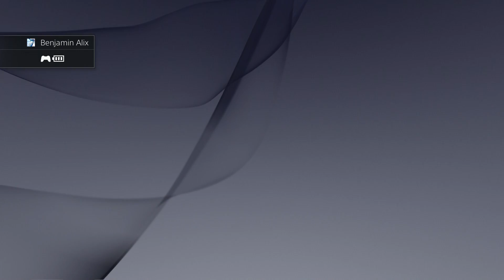No Man's Sky - Test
Editeur / Développeur : Hello Games
Sortie Française : 10 Août 2016
Genre :  Action  |  Aventure
Thème(s) : Spatial
Classification : +7 ans
Mode : Solo
Version : PS4
Langue : Français
Sous-Titres : Français
Note Officiel : 16/20
Ma note : 12/20